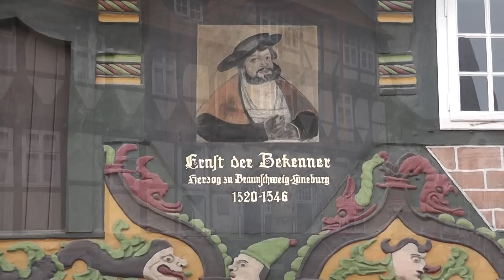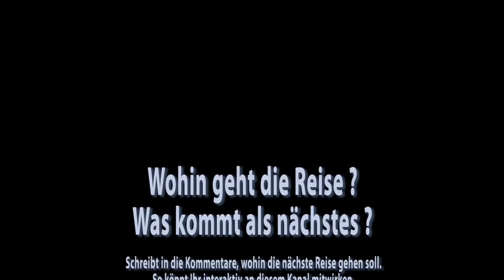Celle - Unterwegs in Niedersachsen (Folge 15)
Dieses Video zeigt die Altstadt der Stadt Celle und einige Sehenswürdigkeiten. Auf Grund eines technischen defektes konnten aber längst nicht alle Sehenswürdigkeiten gezeigt werden, daher gibts in den nächsten Wochen noch einen zweiten Teil.

Sagt mir, welche Orte ihr noch sehen möchtet. Wo soll ich hinfahren und ein Video für euch machen ? Schreibt es einfach in die Kommentare.

Und natürlich freue ich mich auf Bewertungen und sonstige Kommentare von euch.